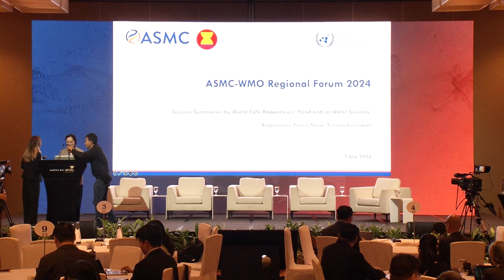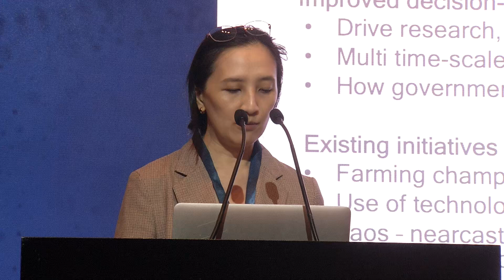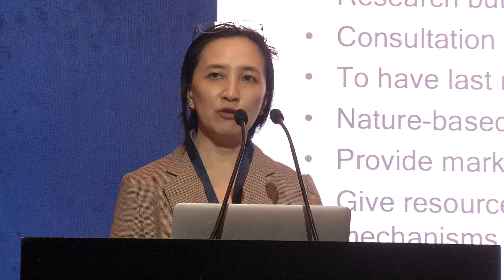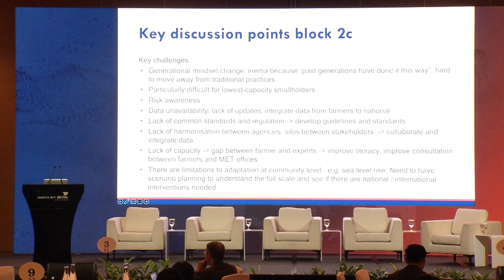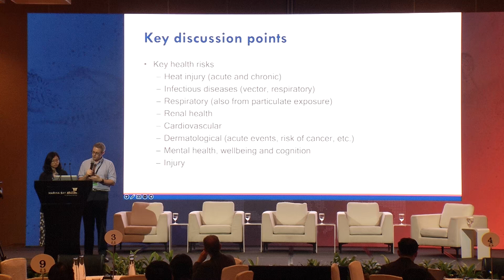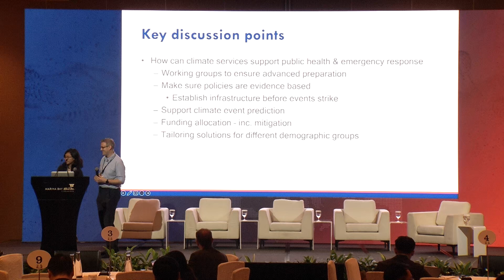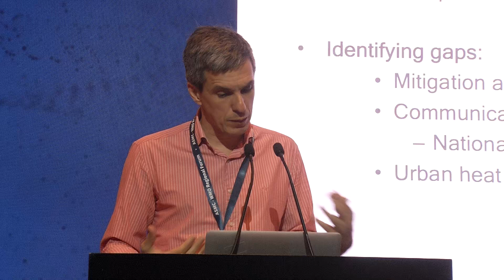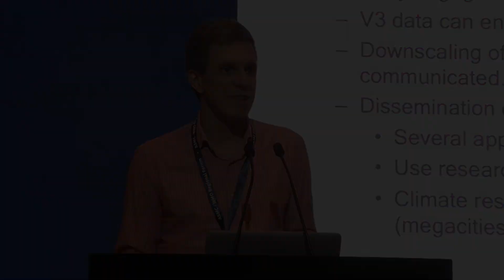Day 2 - 2 Session summaries from Rapporteurs of the World Café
Session summaries from Rapporteurs of the World Café